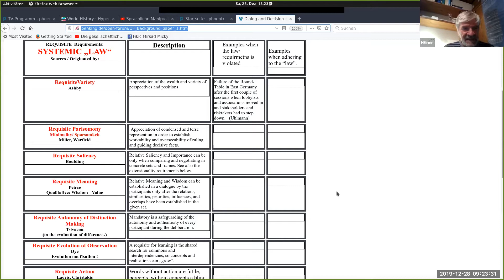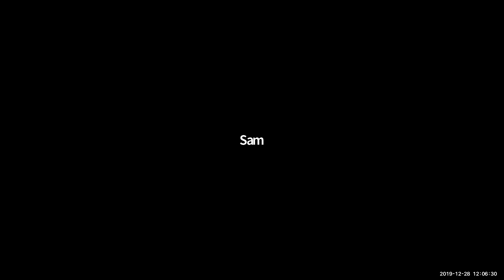20191228 GCC Saturday Barn Raising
Sam re-engaged.
We meet Chris at BR, and learn about Sark island.